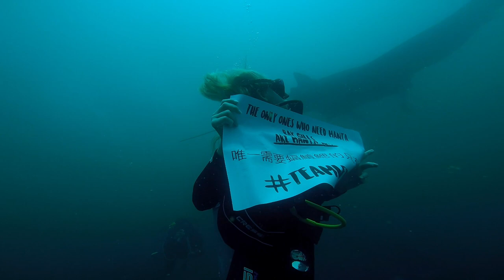Mantas Aren't Medicine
Manta rays face three major threats all caused by humans.
-Plastic pollution
-Entanglement/bycatch
-Peng yu sai

In this video, you can learn a bit more about these threats and how to help from our co-founder Natalie Parra as she's surrounded by the amazing and massive manta rays of Ecuador.